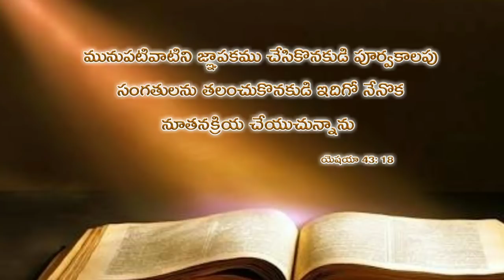Today's promise 23.07.2018